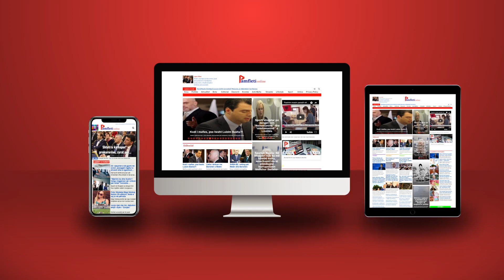Jemi në prag të Luftës së Tretë Bërthamore: Rusia do pushtojë Poloninë